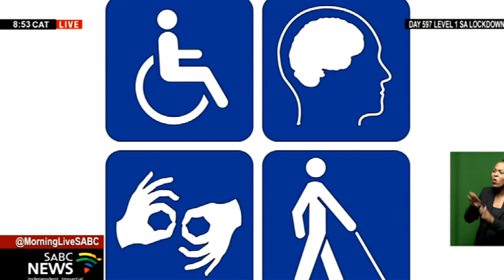November is celebrated globally as Disability Awareness Month: Adv Mikateko Joyce Maluleke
November is celebrated globally as Disability Awareness Month. The international theme proclaimed by the United Nations for this year is: "Removing barriers to create an inclusive and accessible society for all." The month offers an opportunity for every single person and institution to remove these barriers and to improve the quality of life of people with disabilities through concrete action. For more on the topic, we're joined by Director-General in the department of women, youth and persons with disabilities advocate Mikateko Joyce Maluleke